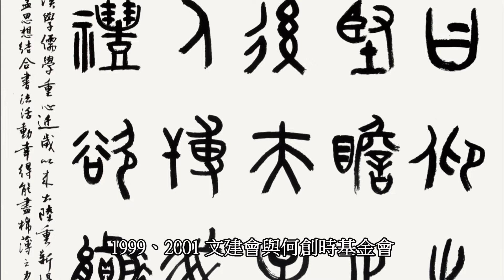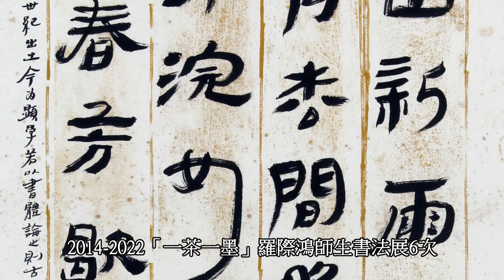藝術家-羅際鴻